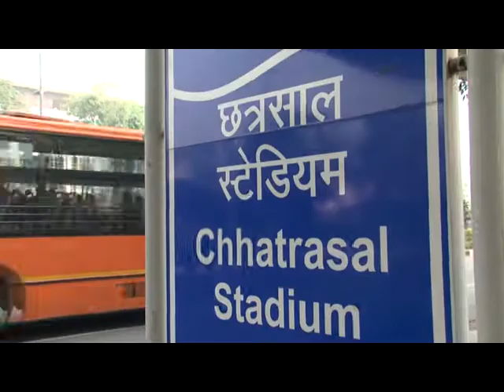Ullas – Employee Sports Meet - 2013